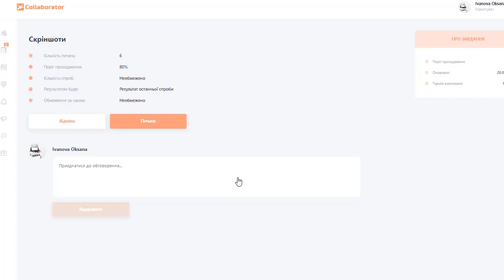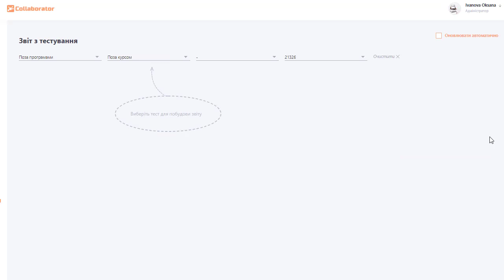QuickTips: Проходження курсу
Оформити замовлення на демо портал для Вашої організації можна з нашого сайта